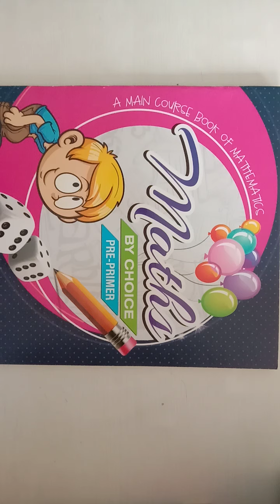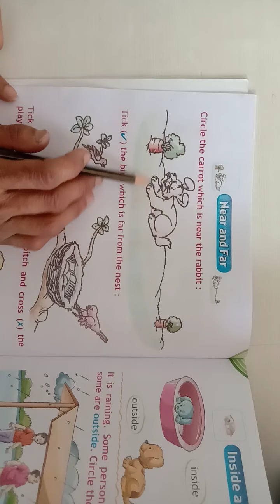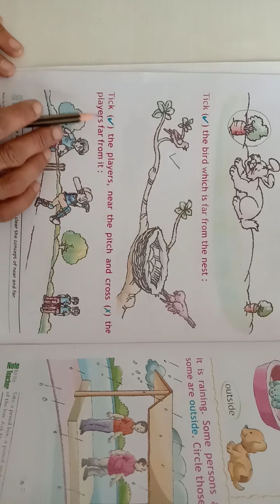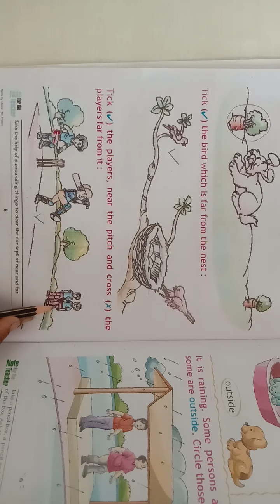LKG MATH 27- 4- 2021